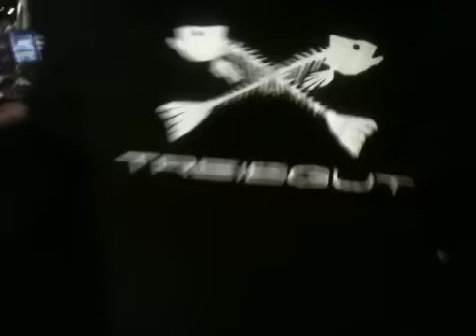Spontanrave Finale Treibgut Düsseldorf